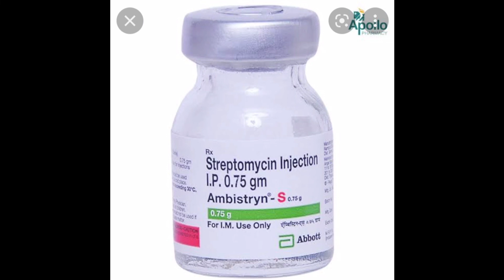injection Ambistryn S 0.75g हिन्दी में जानकारी